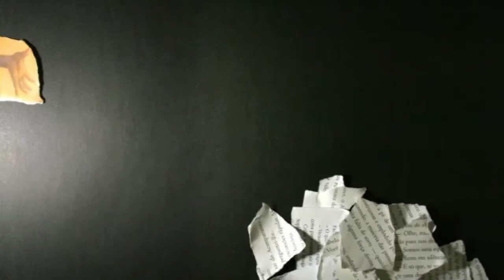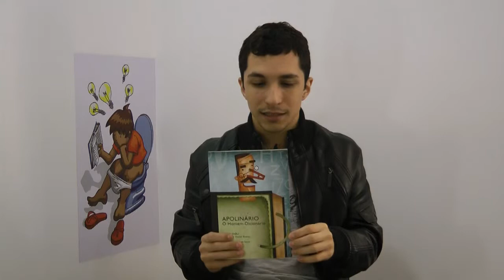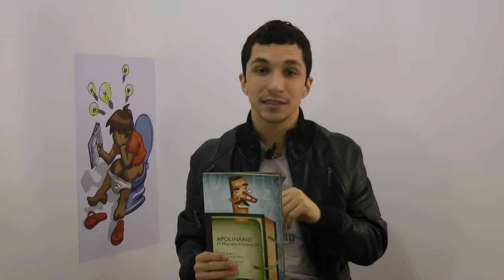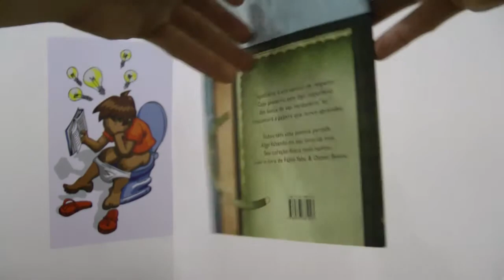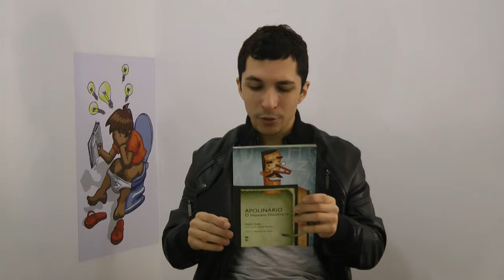Resenha: "Apolinário, O Homem-Dicionário", de Fabio Yabu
Resenha do livro "Apolinário, O Homem-Dicionário", de Fabio Yabu.
Editora: Panda Books